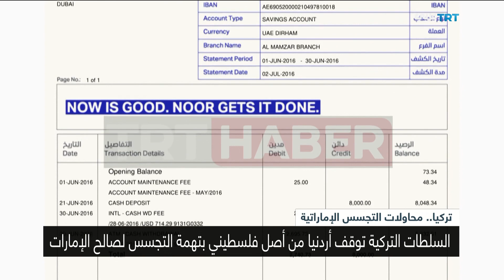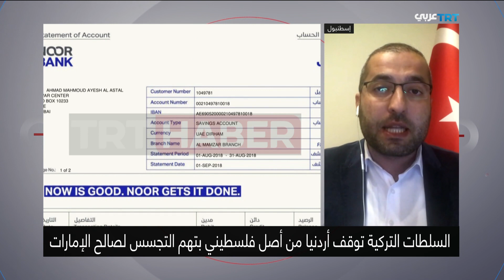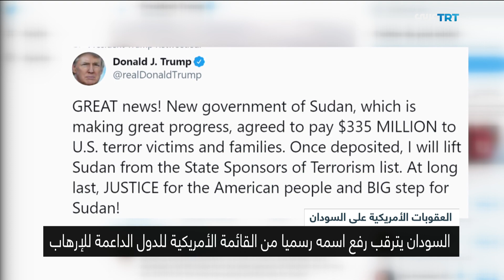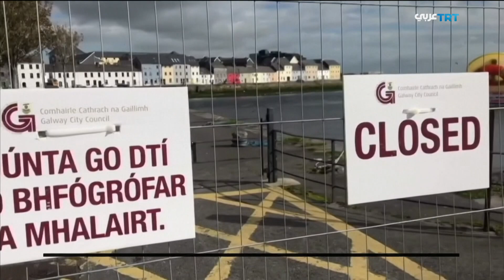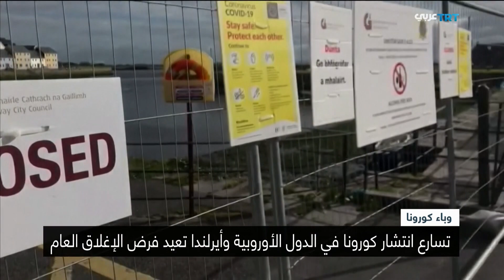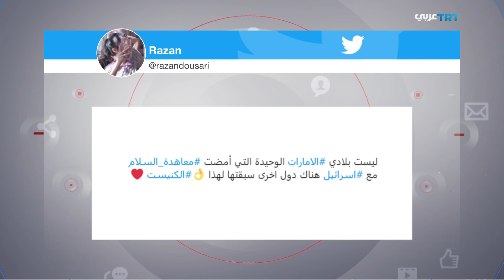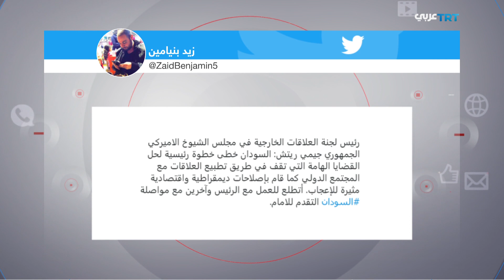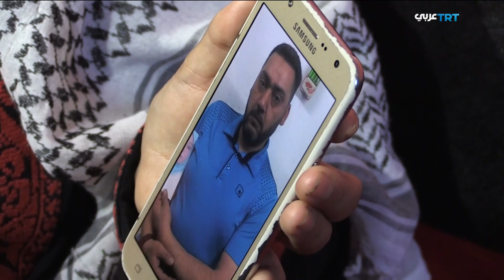إقليم قره باغ.. الحرب المستمرة| المجال 352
- إقليم قره باغ.. الحرب المستمرة.
-اعتقال جاسوس للإمارات في تركيا.
- السودان ورفع العقوبات الأمريكية.